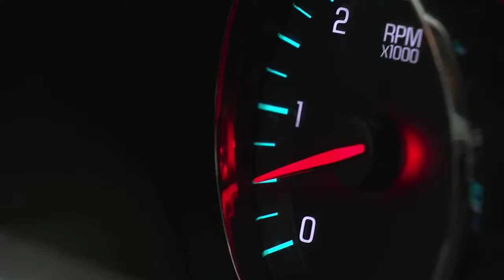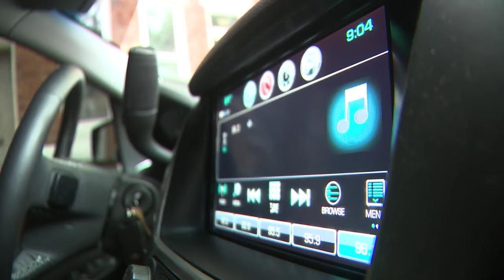ITS REWARDING WORK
Q3, East Top, Investigative/In-depth
3rd Place, Ben Otte, WBFF, ITS REWARDING WORK